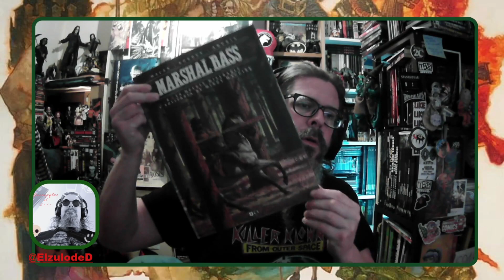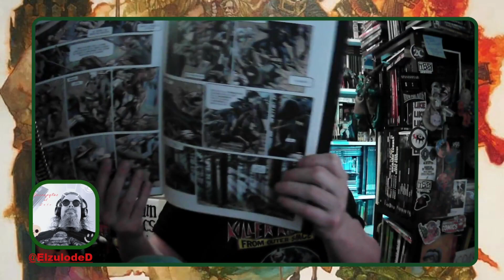Marshal Bass capitulo 8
una entrega hecha desde la pasión